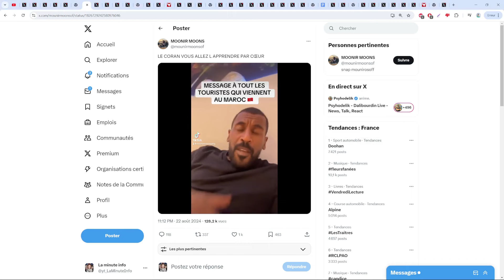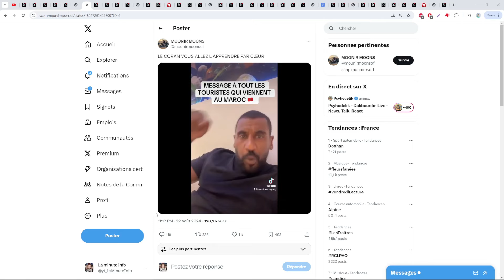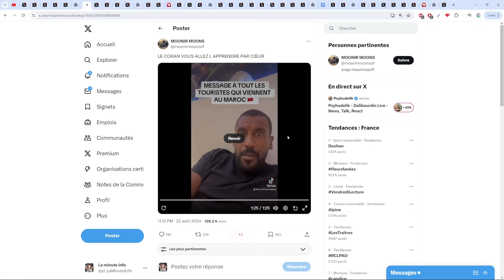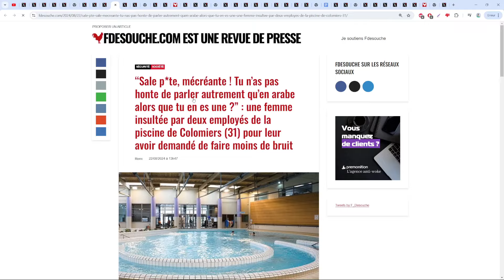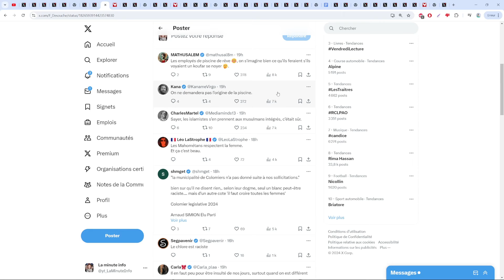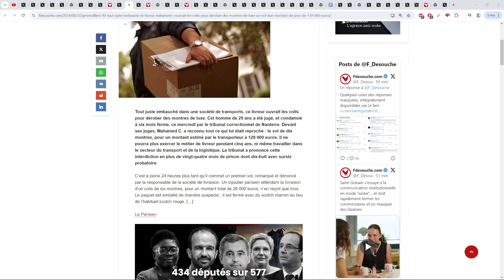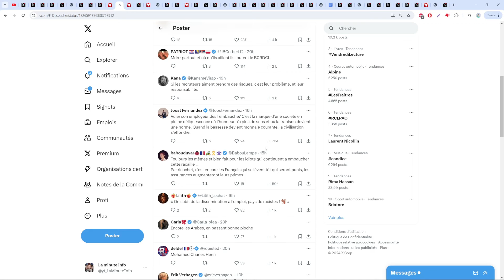LES MAROCAINS EN ONT MARRE DES ÉTRANGERS AU MAROC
Sources :
- Le marocain a un message pour les français qui viennent au maroc

- Les musulmans qui s'en prennent a une femme à la piscine de colomiers ( toulouse )

- Gennevilliers ( paris ) , mahamed vole les colis lors de son premier jour de travail